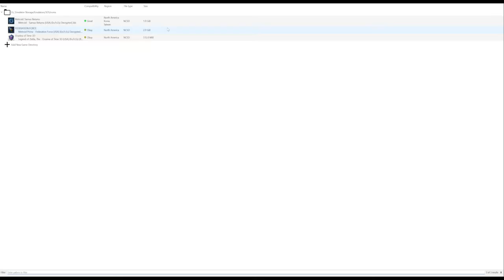The Legend of Zelda: Ocarina of Time: Part 9 - Thieves of the Desert